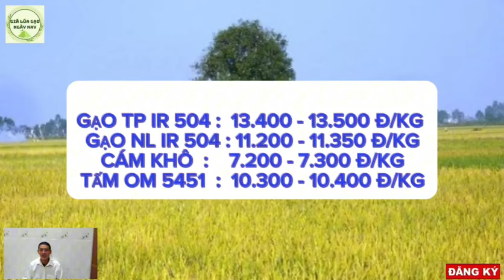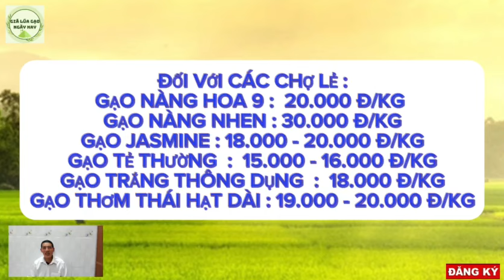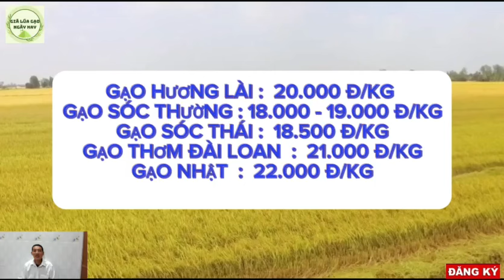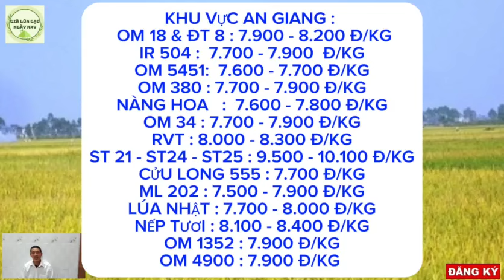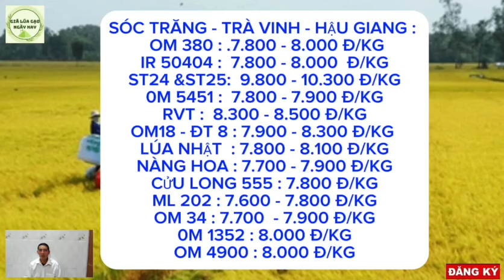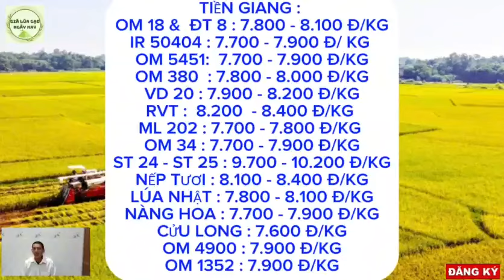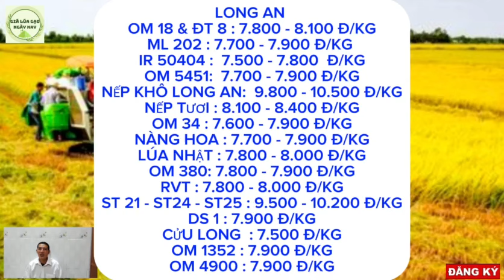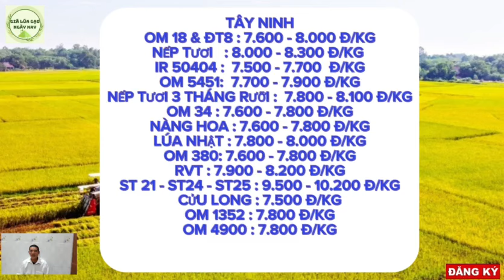Giá lúa gạo hôm nay 31/5/2024 -Tình hình lúa gạo -Thị trường lúa gạo mới nhất|GIÁ LÚA GẠO NGÀY NAY